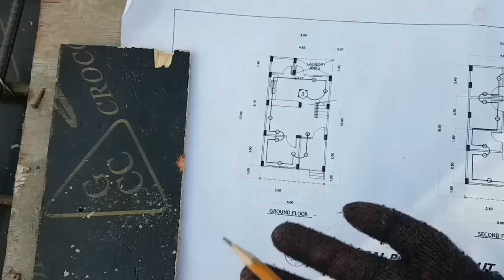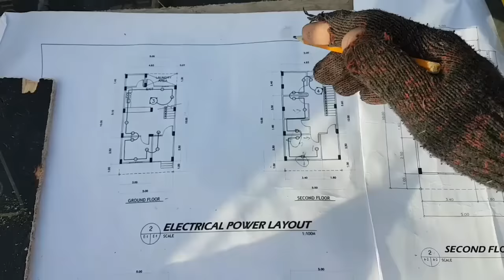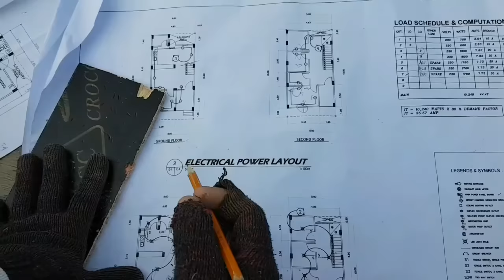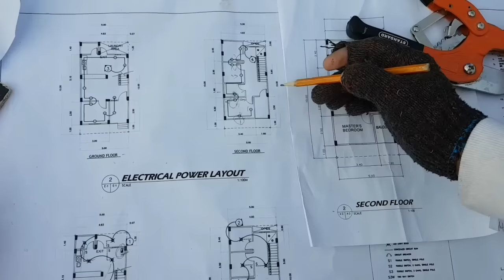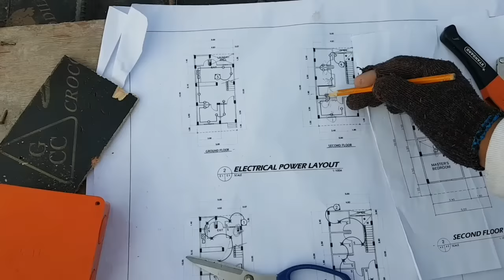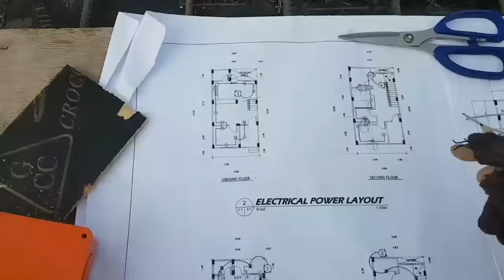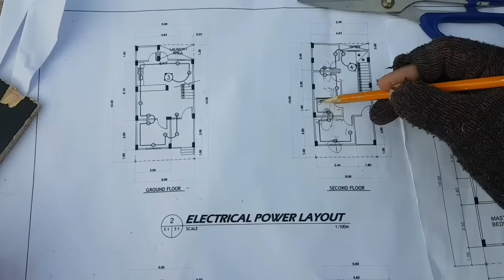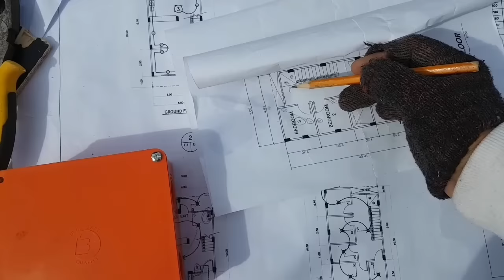Second Floor. POWER LAY-OUT para sa Outlet at (SPO) Special Purpose Outlet, Acu at Heater | Tagalog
VLOG TITLE: Second Floor. POWER LAY-OUT  para sa Outlet at (SPO) Special Purpose Outlet, Acu at Heater | Tagalog